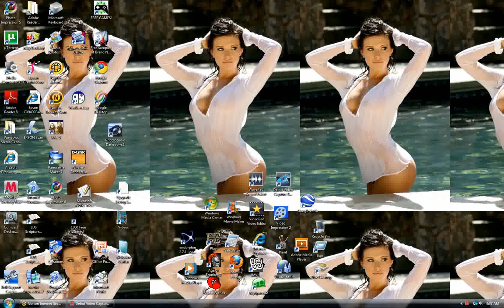Booster are noobs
if you are a Booster get a life